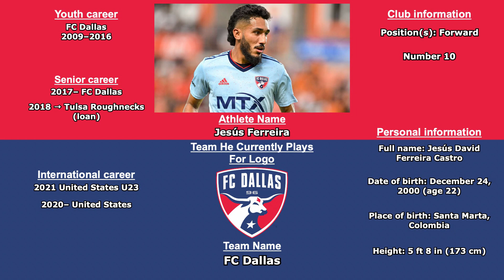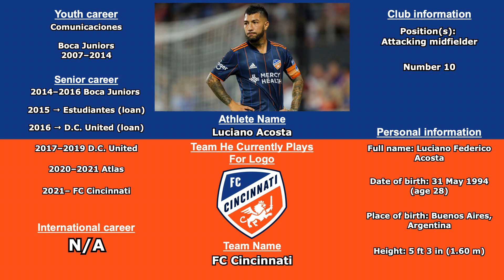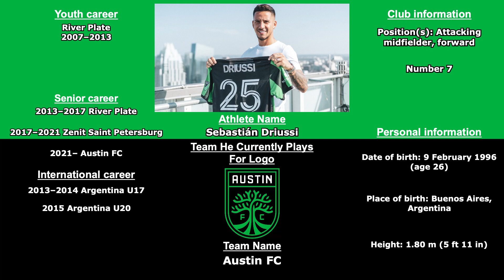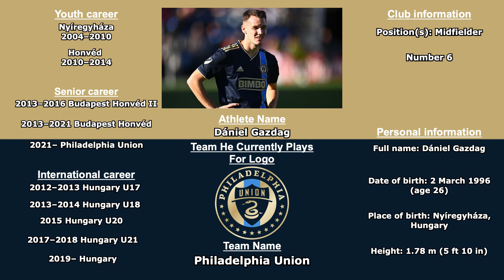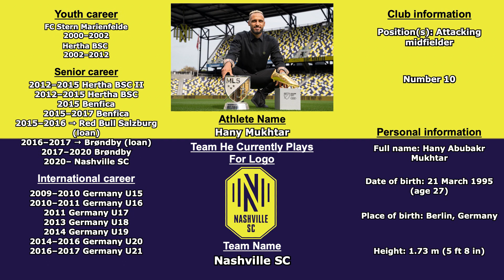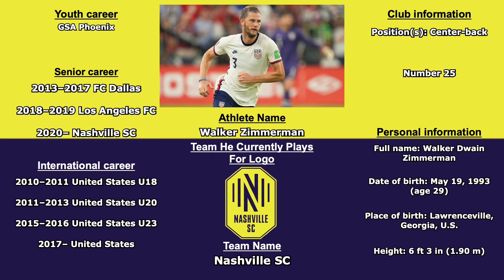Who Are The Best MLS Athletes For The 2023 Season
In this video I tell you who are the best MLS athletes in the upcoming 2023 season!

Who do you think is the best athlete in MLS this year?

If you love Sports, this is definitely the channel for you.

Links of pictures of MLS Team Logos and pictures of athletes used in this video are in comments below: